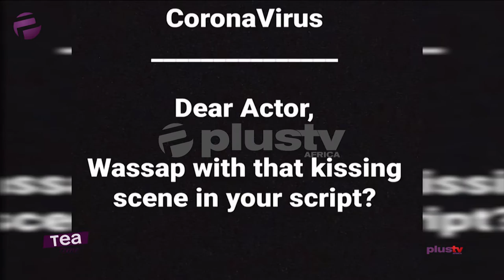Coronavirus: Actors Must Present Medical Reports Before Shooting Kissing Scene – Gideon Okeke